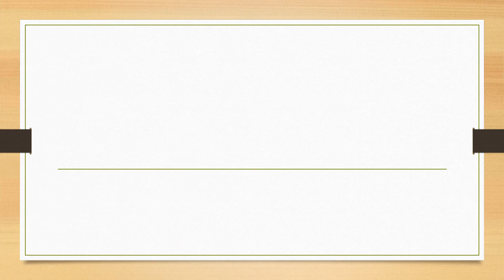Full Form of MD || Did You Know?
fullform fullforms fullformshorts education knowledge Full Form of MD || Did You Know?